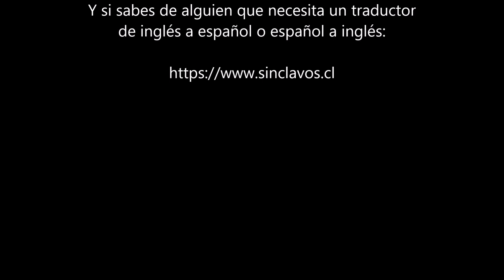Cómo poner Teflón correctamente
En este video muestro como se pone teflón correctamente. Este es un video breve para quienes gustan ver videos en sus celulares o móviles mientras viajan.

Espero que les guste el video y, si es así, por favor denle un "Me Gusta", compártanlo, subscribanse y no olviden hacer click en la campana si quieren recibir notificaciones sobre nuevos videos.  Gracias.